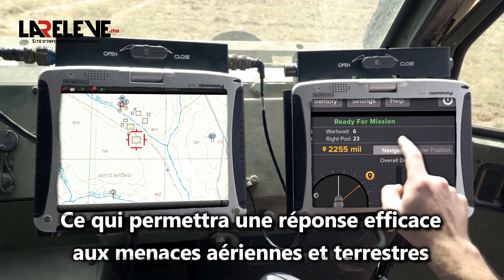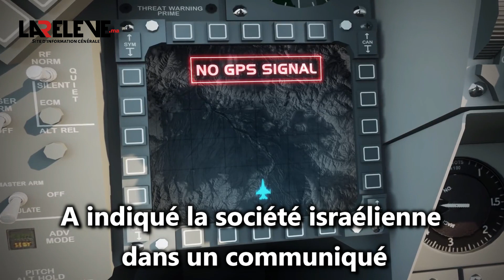Le Maroc s'offre le système de guerre ultra sophistiqué "Alinet"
Le Maroc veut acquérir le système de guerre électronique «Alinet»  auprès de la société internationale israélienne Elbit...